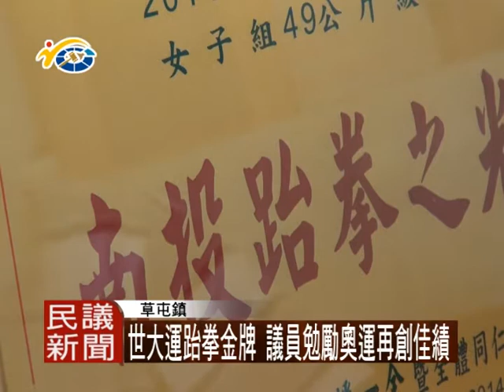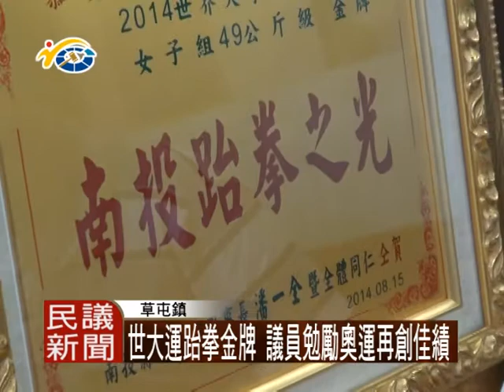1030825 跆拳高手洪幼婷 議員鼓勵奧運放異彩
在議員簡景賢代表副議長潘一全要為洪幼婷同學頒發獎牌的今日，一早洪同學家中來了很多地方人士，要共同為她一起來祝賀，副議長潘一全以刻南投之光的獎牌，肯定洪幼婷的傲人成積.

今日在洪同學家中，大家閒話家常，氣氛非常溫馨。而本縣體育會也宣佈正準備爭取洪幼婷同學，成為國內103年度最佳運動員。而對於洪幼婷同學來說，即是一件驚喜的一大榮譽。

議員簡景賢除轉逹副議長潘一全的關心，並予諾未來議會一定會爭取更多的資源，協助縣內各個優秀的體育選手。也勉勵洪幼婷同學能夠在奧運會上也能得到一樣的好成積。

洪幼婷同學雖然外表個性看很害羞，但打起拳來足展現專業認真的態度，她也表示近期將會參加國際性的公開賽，希望在最佳狀態下，再為本縣及國家得到最好的成積。

民議新聞 黃昱淮草屯採訪報導